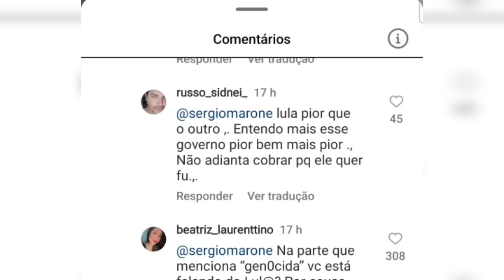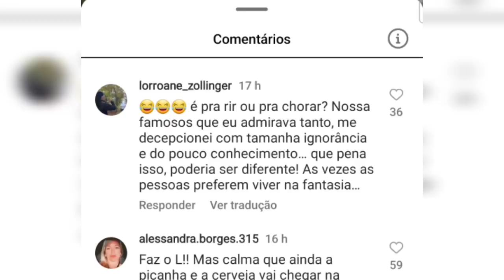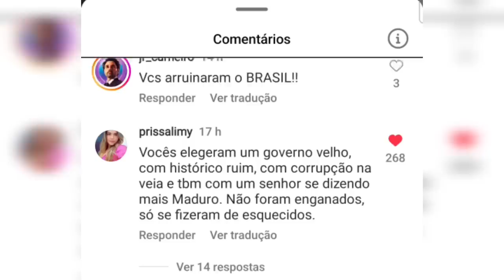ACABOU O AMOR: Artistas da Globo surtam com Lula em vídeo!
Vários artistas se juntaria para fazer um vídeo vergonha alheia surtando com Lula por causa do meio ambiente!